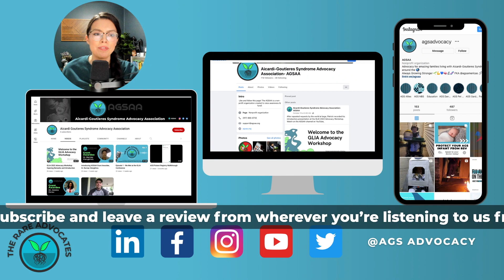The Rare Advocates Podcast Ep7: Mei's Story by Parent Advocate James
In this episode of the Rare Advocates Podcast, I sit down with James to understand how Mei was diagnosed and what his family went through when Mei was diagnosed with Aicardi Goutieres Syndrome. This leukodystrophy has impacted 3 members of the family. We talk about the wide spectrum of symptoms, how they were diagnosed as well as accessing treatment.

💚The Aicardi Goutieres Syndrome Advocacy Association works to improve the lives of individuals and families living with Aicardi-Goutieres Syndrome (AGS).

💙AGSAA is a global coalition of deeply dedicated parent advocates working alongside clinicians, researchers, and scientists. We are united in our desire to improve the lives of individuals and families living with and yet to be diagnosed with Aicardi-Goutières Syndrome using our learned experience and honoring those before us.

💚AGSAA is a 501c nonprofit foundation

💙Our Mission: Rescuing Potential. Everything we do reflects a sense of urgency to rescue patient potential and preserve quality of life. We’re focused on accelerating research and providing timely emotional outreach and educational support alongside evolving clinical care recommendations to affected families.